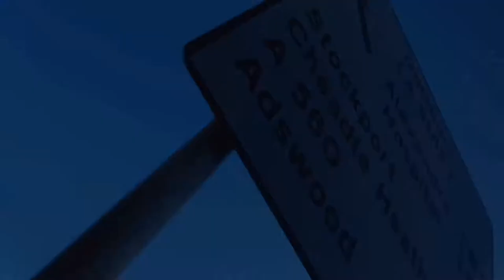The Commute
Quick commute vlog